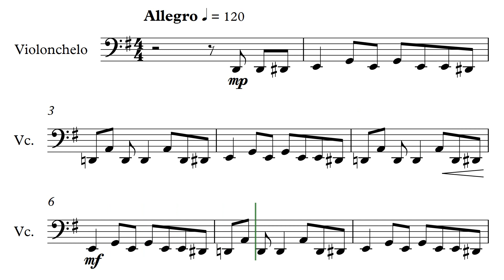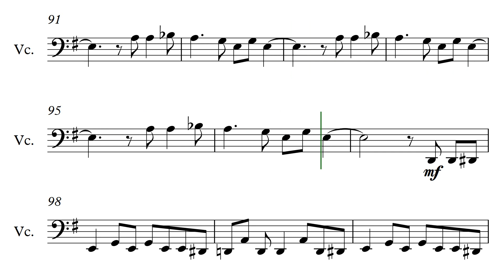Nirvana "Come As You Are" (Cello Sheet Music) by Stephan Bookman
Song by Nirvana
Transcribed by Stephan Bookman

First Transcription of February, feeling much better from Covid. I hope you enjoy it as much as I did making it!